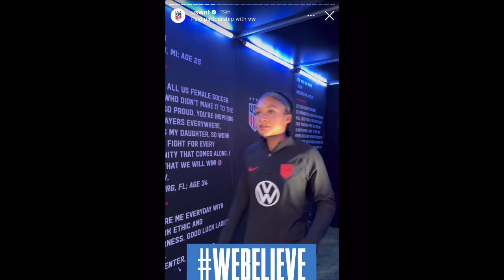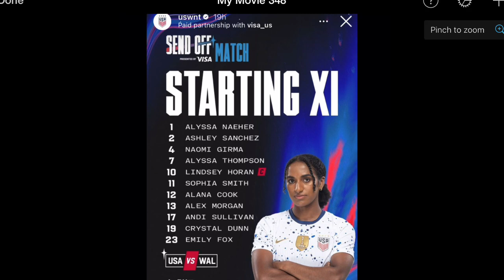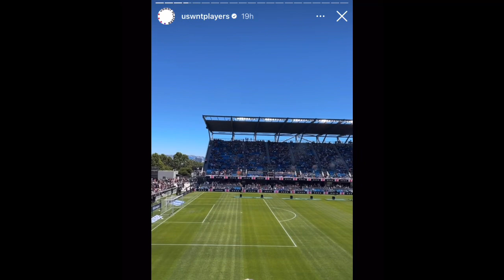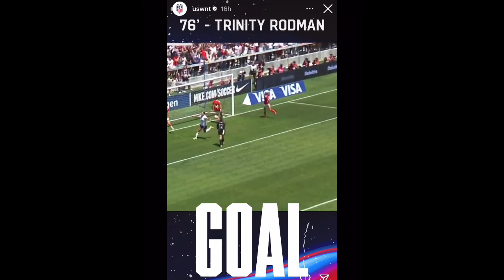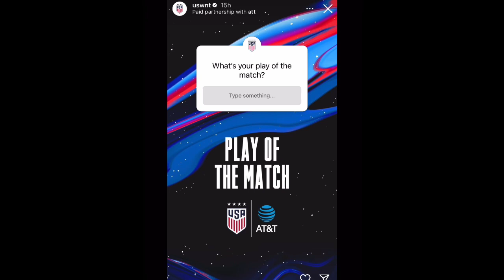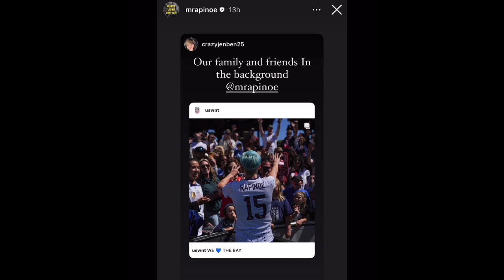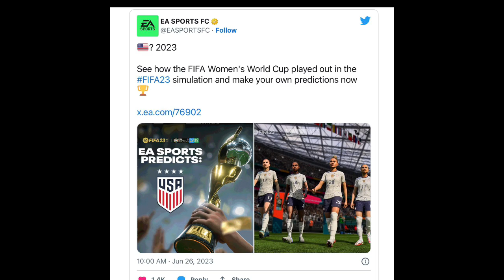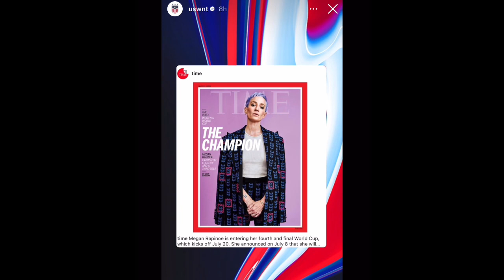USWNT BEATS WALES AT SENDOFF GAME | GERMANY LOSES TO ZAMBIA | MEGAN RAPINOE IS RETIRING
0:00 - 0:06 Sorry for the shocking intro lol
0:08 The send-off game happened. USA won.
0:18 USWNT left on a plane after the game. Wild!
0:38 The game was exciting.
1:10 We didn't realize Wales had never played outside of Europe. Now that's wild!
1:33 Wales' top 3 players didn't play. Jess Fishlock played a few days ago and sustained a bit of an injury so she wasn't healthy for the game. Bummed for her.
1:58 Fishlock and Pinoe did a jersey swap at the end.
2:10 Wales didn't have a lot to lose.
2:20 The starting 11. Alex Morgan, Sophia Smith, Alyssa Thompson.
2:38 People talk about Alyssa Thompson's 90-minute fitness isn't quite there.
2:53 The US looked timid out there in the first half
3:04 Commentators said the US wanted to make sure NO ONE got injured in the match
3:12 One of the German players just got injured in their last match. Tore their ACL.
3:28 No yellow cards given out when there should have been.
3:41 Maybe the reason they were so timid was because they wanted to avoid injury.
3:54 Went into halftime 0-0. Commentators said they needed to be better.
4:06 Alyssa Thompson twisted her ankle weird. Scary.
4:26 It looked like she was limping at the end.
4:34 Nothing exciting happened in the first half. But very physical.
4:48 Second half they make a couple changes. Trinity Rodman comes in.
4:58 Alex Morgan had a quiet game. Apparently she had a muscle strain?
5:03 They probably had a locker room talk. The quality changed.
5:14 74th minute - Trinity got bodied. Should have been a yellow.
5:30 75th minute Trinity Rodman scores a goal! Sarah gives a play-by-play lol.
6:13 87th minute - Rodman scores AGAIN!!! Great sequence that led to the goal.
6:37 Rodman is making her case for possibly being a starter. But she brings so much energy in the second half.
7:09 Savannah DeMelo's first cap ever. She looked pretty good.
7:27 We didn't see Rose Lavelle, Megan Rapinoe, or Julie Ertz. A lot of people have critiques about their health. Vlatko said they're healthy though.
8:15 Happy they won though.
8:29 This has never been a closer World Cup. Anyone could win it.
9:14 There are like 5-6 teams that could win. Even some of the outskirts teams could win it.
9:27 Megan Rapinoe announced her retirement. This will be her last World Cup and season.
9:47 We read Pinoe's official post on retiring.
10:11 Pinoe changed the game in so many ways on and off the field. Icon!
10:23 This is the era of players retiring ) :
10:49 Her retirement didn't come as a surprise.
10:54 Her and Sue can actually get married now lol
11:16 We'll do another video on her retiring.
11:22 It's good she announced it before the World Cup because she can really embrace it and her teammates can help win it for her.
11:52 Germany was just defeated by Zambia.
12:26 It was a wild game.
12:30 Zambia tied with Switzerland.
12:44 It should be an exciting World Cup
12:51 We talk about the video we did last week where FIFA predicted USA will beat Germany 4-
13:05 A lot of people thought it was unrealistic. We read some comments.
13:51 A comment: Australia is unbeatable at home. They think they will win it.
14:09 Self-fulfilling prophecy about the prediction?!